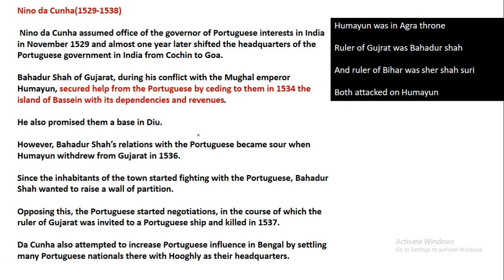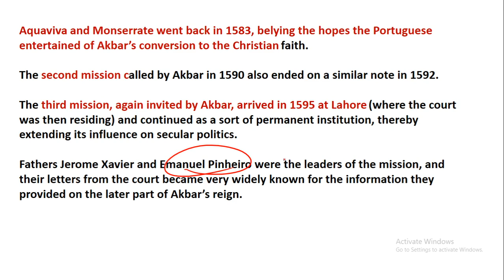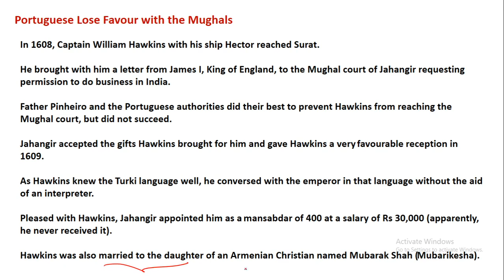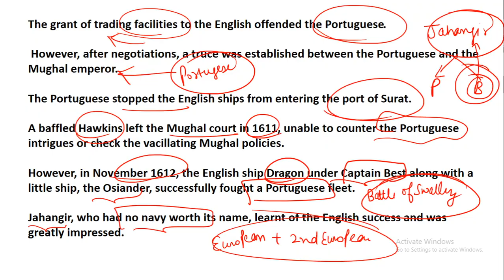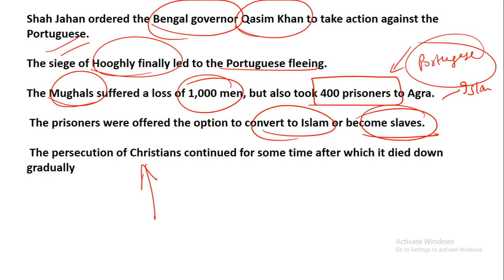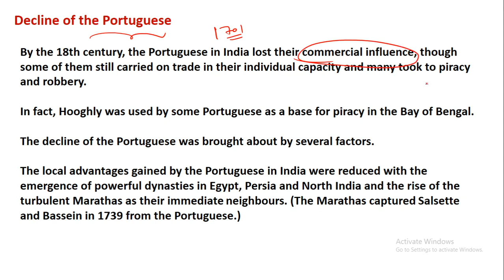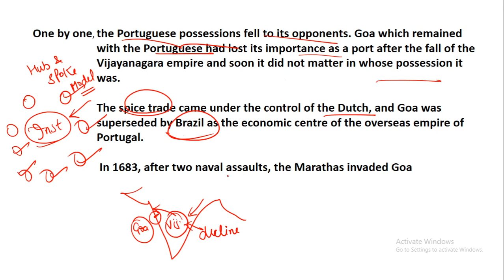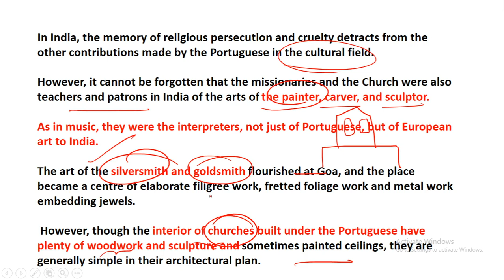6th part of Advent of European (spectrum) by Payal Gupta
UPSC with Payal Gupta

GS with Payal Gupta